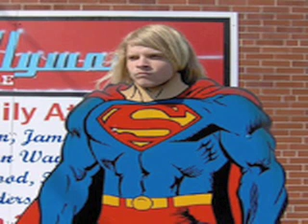Redding Brothers - Song of the Week #14 - Ever